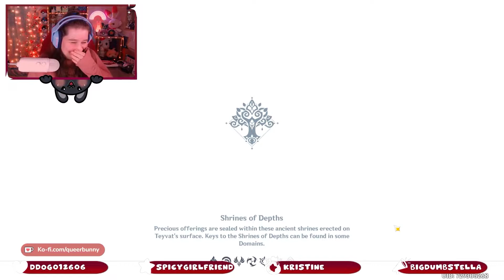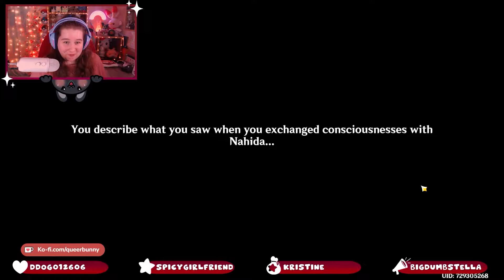EP 38: il dottore, scaramouche & nahida (archon quest) // genshin impact [3.1]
THIS ARCHON QUEST WAS SO F-ING GOOD

00:00 Intro
00:22 Episode
1:17:46 Outro